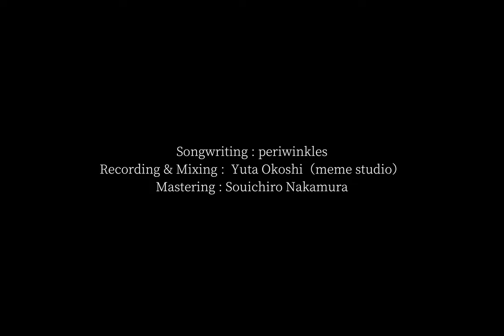periwinkles - Waves (Official Video)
Songwriting : perwinkles
Recording & Mixing : Yuta Okoshi(meme studio)
Mastering : Souichiro Nakamura
Video : periwinkles

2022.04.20にperiwinkleが配信リリースするシングル曲[ Shadows ]のB面『Waves』Official Music Videoです。

コロナ禍に誕生し活動してきたperiwinklesの平和、反戦を願う曲。2021年に制作した『Waves』。決して今の情勢に向けて作った曲ではなかったが、このタイミングでリリースをすることに強く意味を感じている。A面『Shadows』に対して優しく訴えるB面が特徴である。

I just wish for calm days from now on.
There is no need for war.
I love you. Everything in this world.

Lyric

How do you stop the flow of the water?
Where is the place to flow someday?

The ship plowed through the waves stormy sea.
My beloved f**king family died in the dark.

The sea is shining because sea know that day.
Water always gently envelops us.

I was just born on this earth.
I'm just burning a worn-out life.
And I just wish for calm days from now on.

2021/04/20 Single Release [ Shadows  ]
Title : Shadows
Label : P-VINE Inc,
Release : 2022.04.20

Track
1. Shadows
2. Waves

Profile
periwinkles is a Japanese alternative female duo that was formed in 2019, the band is composed of Riho (Vo/Gt) and Ikumi (Drum). They are from Nigata, Japan. Their sound is influenced by 80s〜90s US indie and UK rock, and they infused their lo-fi tastes to make their original sound. They released their first CD independently and they sold out immediately, and they released their 2nd single called, “Sun Flower” which was released as a Cassette tape with ZINE. Their stuff is renowned for design as well. They released their debut album, “21” in December 2020, and they just released their latest song called Shadows/Waves this spring.